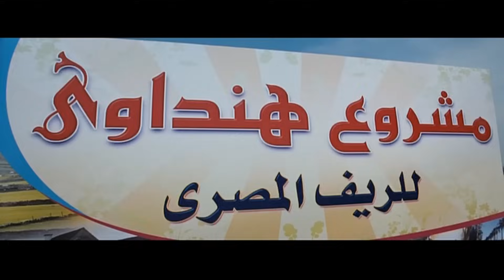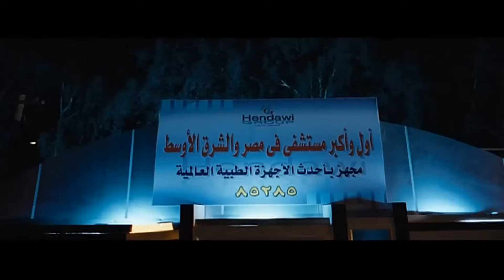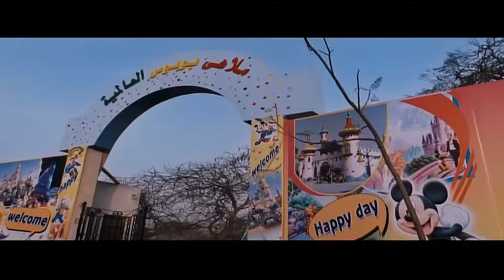انت جايبني مكان في سيخ حديد و عامل بفنله و نقولي اكبر مصنع في مصر 😂🤣| هتموت ضحك من عادل امام